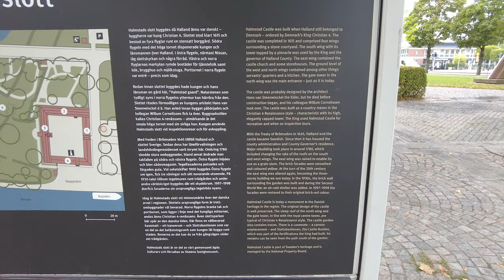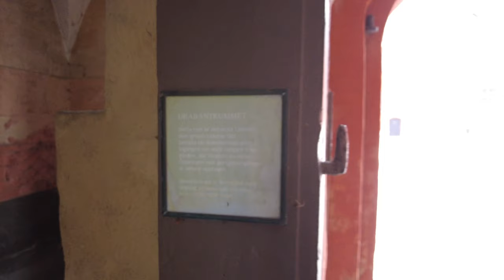Halmstad, walking tour of this Swedish coastal town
Halmstad is a city located on the southwest coast of Sweden and today we take a walk around the central parts of it, as well as visit the Halmstad castle.